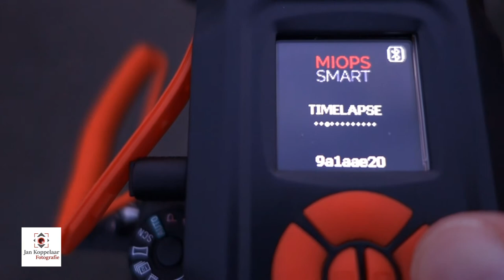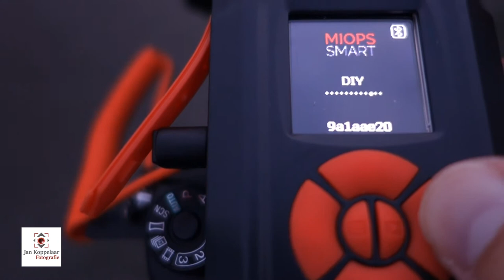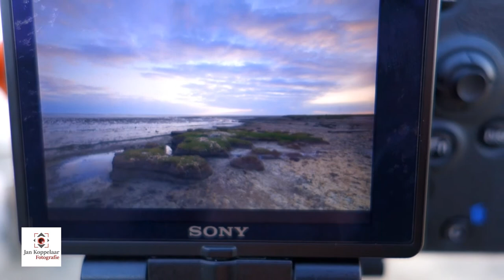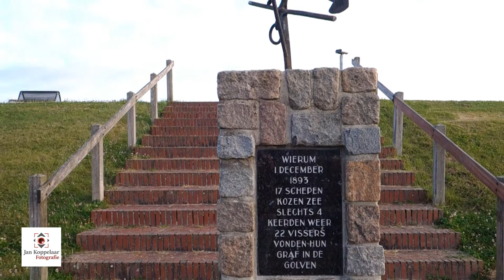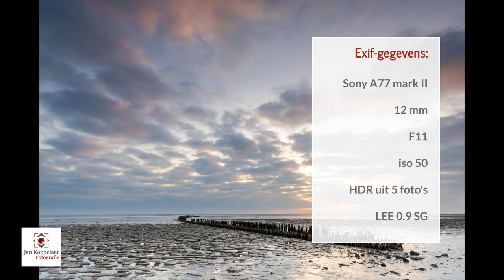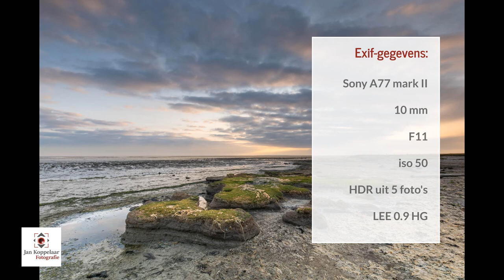The making of...Waddenzee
Ik neem je mee tijdens het fotograferen van de zonsopkomst aan de Waddenzee nabij Wierum (Friesland, Nederland). Of we de zon gaan zien is spannend.
Ik neem je mee in de opties, de spanning rondom de zonsopkomst en mijn nieuwe tool: de MIOPS remote Smart.